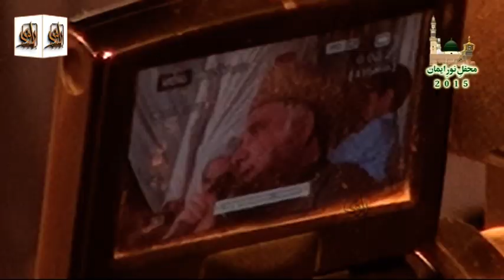Sana e Muhammad Jo Karte By Syed Fasihuddin Soharwardi New Naat 2021 - By Ravi Productions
Sana e Muhammad Jo Karte By Syed Fasihuddin Soharwardi New Naat 2021 - By Ravi Productions ( @ravioffical )